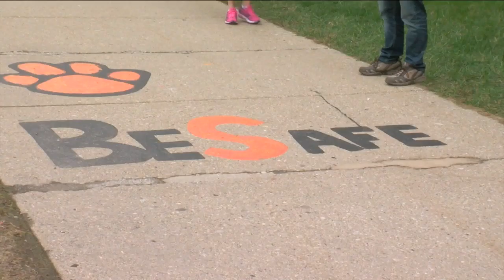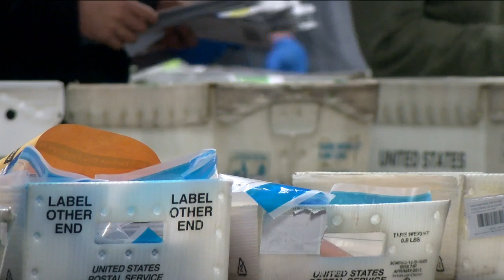Election officials: Some absentee ballots never delivered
The Milwaukee Election Commission said it's requesting an investigation by the U.S. Postal Service as to why some absentee ballots were never delivered.